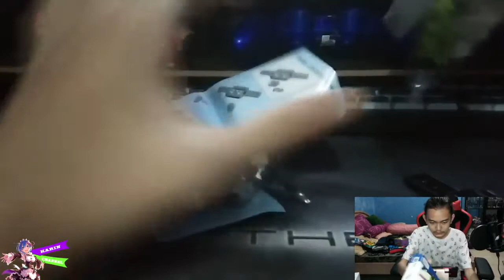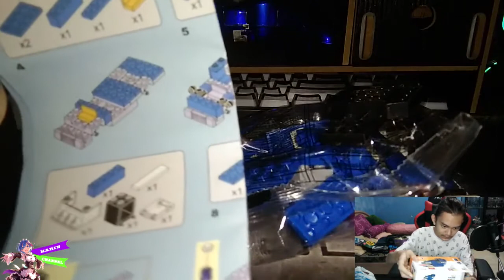Unboxing Wiki Bricks Truk Indomaret